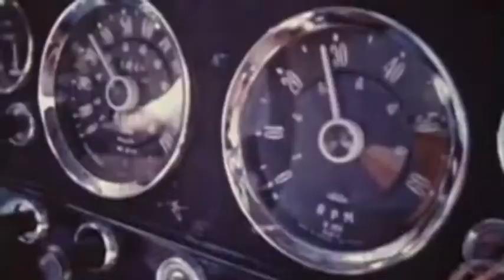GREYSCAPE: BACKSTABBERS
I just punk rocked this video using an old educational film about drugs titled "Drugs Are Like That".  It seems to fit the song just fine.